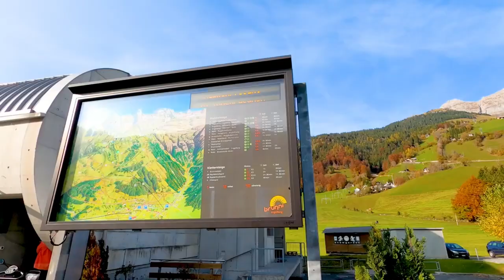Switzerland Aerial View in 4K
Switzerland Aerial View in 4K | Amazing Nature with Relaxing Music | Drone | City Tourism

8k,
switzerland,
lauterbrunnen,
lauterbrunnen switzerland,
4k,
switzerland 8k,
switzerland 4k,
lauterbrunnen 4k,
waterfall,
switzerland lauterbrunnen,
jungfrau,swiss alps,glacier,
swiss cows,
swiss chalets,
switzerland travel,
swiss village,
beautiful switzerland,
schweiz,
switzerland vlog,
relaxing video,
switzerland village,
cable car,svizzera,suisse,
schweiz 4k,
4k walk,
walk tour,
License